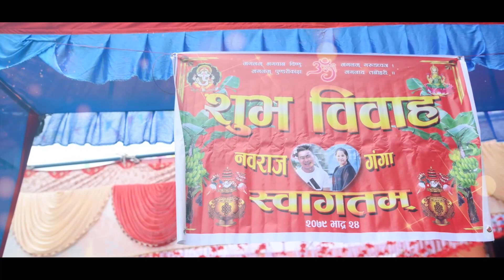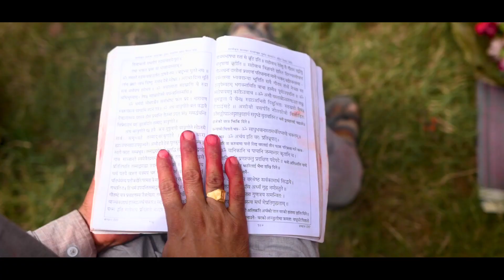Nepali Full Wedding Video || Ganga Weds Navaraj || Wedding Ceremony 2022